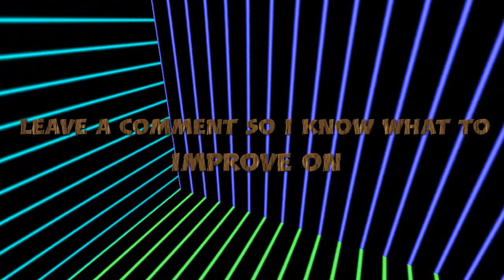Rainbow 6 Siege (Clips Found In Area 51)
Bunch of short clips from siege, trying to make a comeback and upload once if not twice a week to get back into the swing of things, hopefully better content to be released here soon.